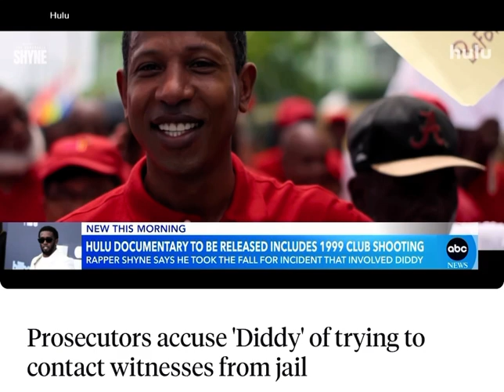Diddy’s Cell Raided & Witness Tampering